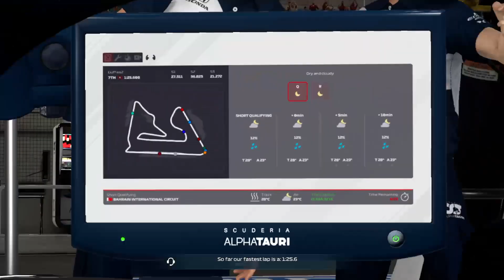TORL, Tier 1, Round 1, S4 - Bahrain